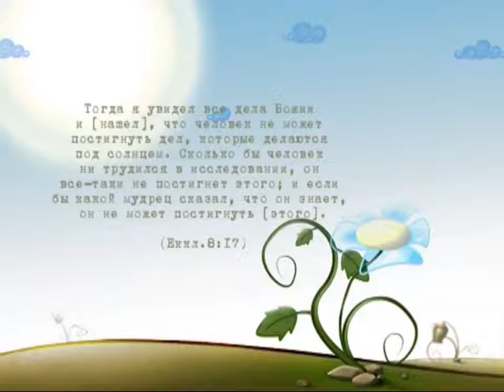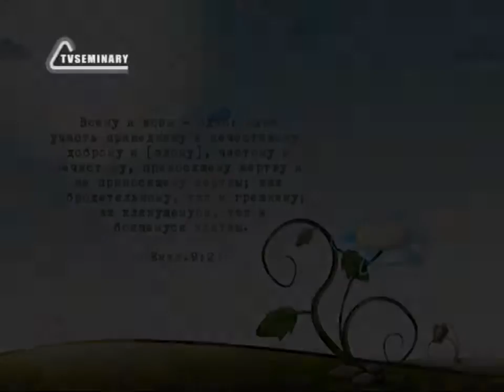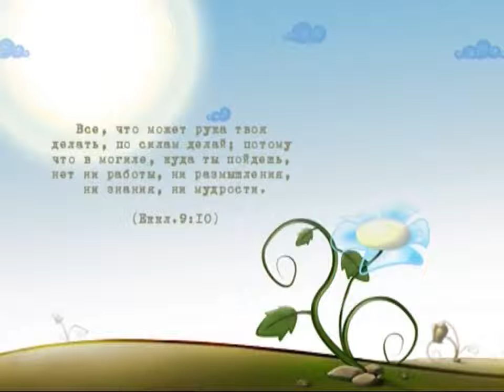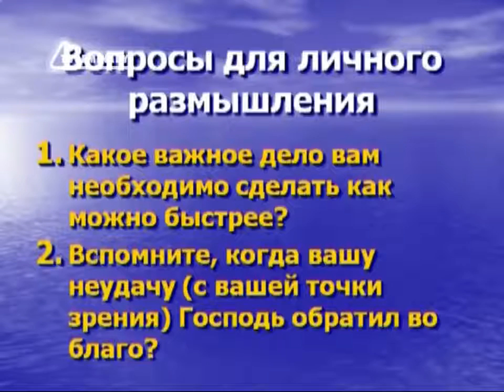BS217 Rus 18 Жизненные ценности и современность